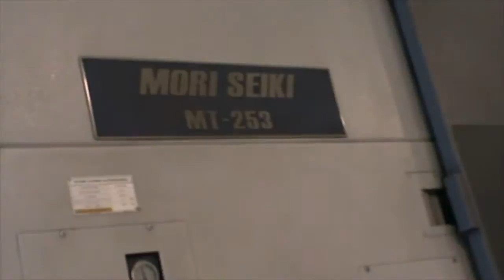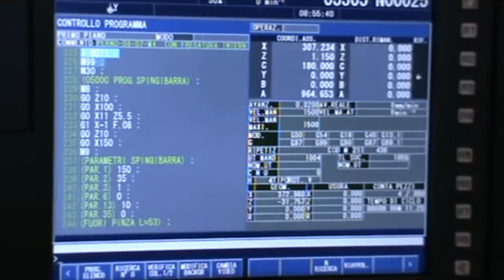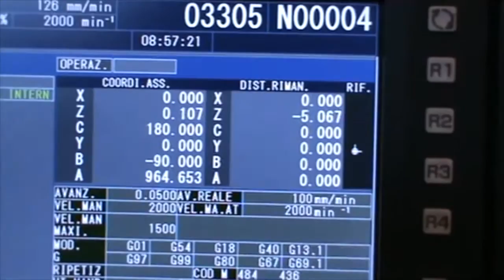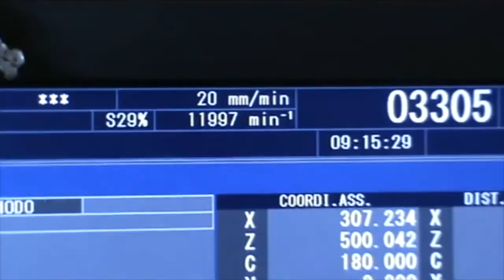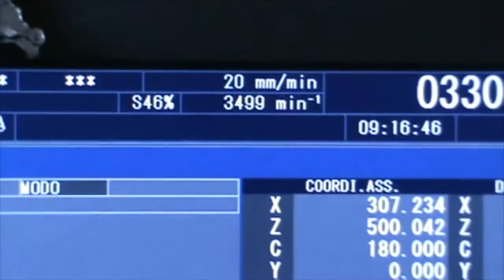MORI SEIKI MT 253 S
MORI SEIKI MT253S-1000 - Tornio usato - in vendita

MASTER GROUP S.r.l. leader italiano nella commercializzazione di macchine utensili nuove e usate per asportazione truciolo e deformazione lamiera, presenta: TORNIO MORI SEIKI MT253S-1000 usato.